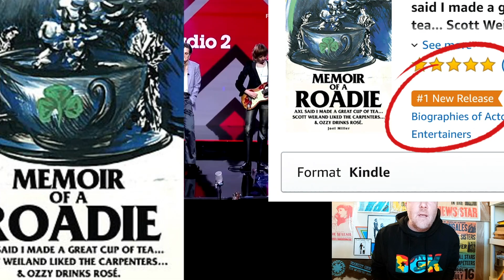Måneskin - Amandoti (Live @ Radio 2 Social Club) - Roadie Reacts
This is my reaction to watching Måneskin - Amandoti (Live @ Radio 2 Social Club) for the first time.

Link to my book Memoir of a Roadie: